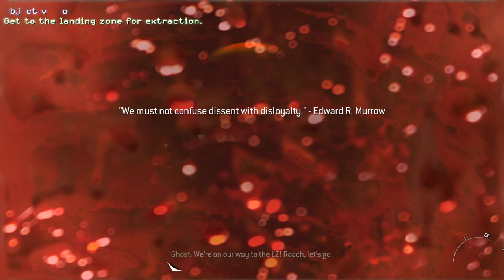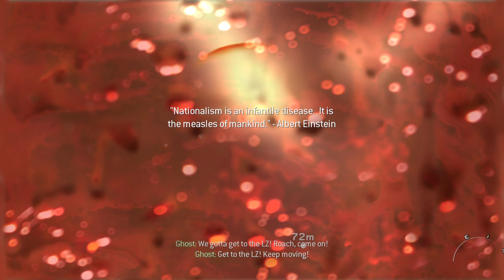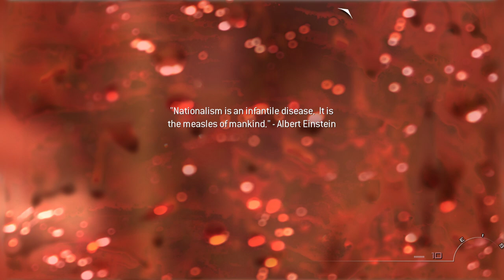Call of Duty Modern Warfare 2 (2009)(Organized) Walkthrough Campaign Gameplay 14 (Amateur)